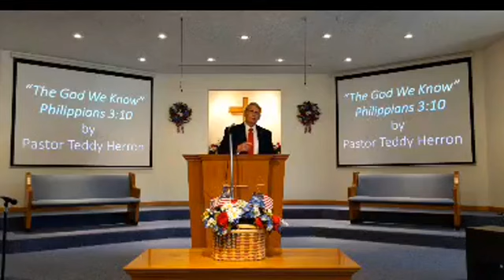Morning Worship 7-5-2020